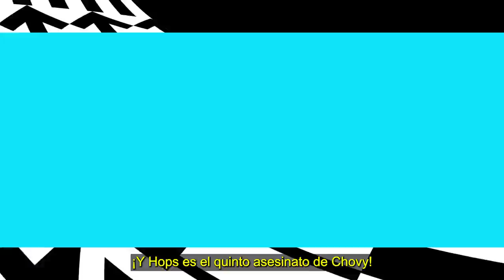El primer PENTAKILL profesional de Chovy | Outplay by Play con Captain Flowers | League of Legends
En este episodio de Outplay by Play, Captain Flowers analiza el primer pentakill de Chovy en una partida profesional y cómo aniquiló a KT Rolster en camino a la victoria de su equipo.